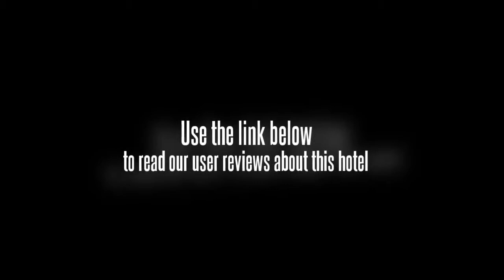Country Inn & Suites Gurgaon Sector 29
The Country Inn & Suites Gurgaon Sector 29 is situated in the very heart of Gurgaon. The hotel offers travelers easy access to numerous attractions. There are museums, historic sites, and temples within easy reach of the hotel. The Country Inn & Suites Gurgaon Sector 29 is well placed within the city, only six miles from the Indira Gandhi International Airport. The airport and other attractions and points of interest in Gurgaon can be easily reached using taxis and rental cars as well as by taking one of the public buses located nearby.

All of the 44 guestrooms at the Country Inn & Suites Gurgaon Sector 29 are stylishly equipped. All rooms include high speed Internet access as well as contemporary amenities. Private bathrooms are included in all guest accommodations.

Guests of the Country Inn & Suites Gurgaon Sector 29 will find numerous shops and restaurants within easy reach. The hotel offers an onsite bar as well as a multi-cuisine restaurant. Other hotel amenities include a well-equipped business center, two board rooms, a fitness center, a pool, and much more.